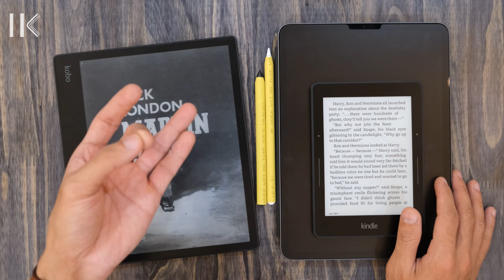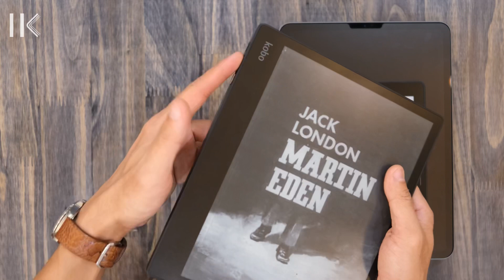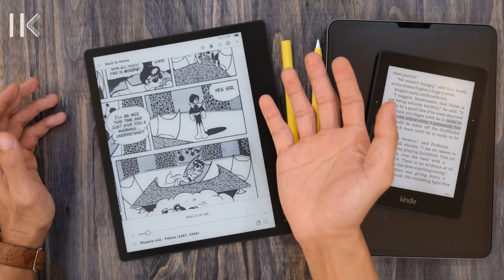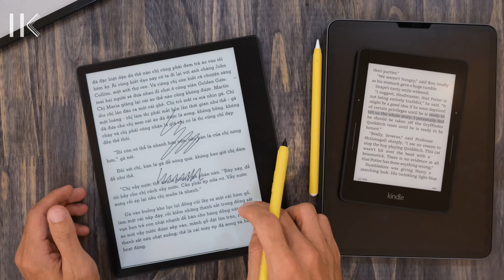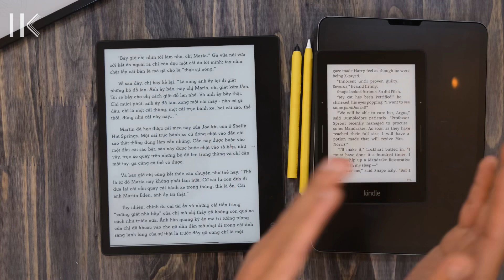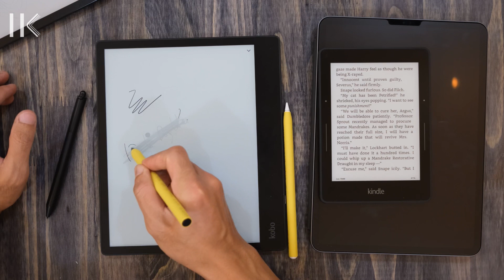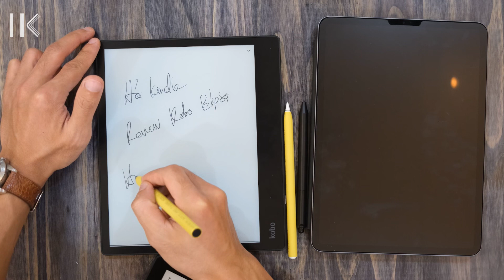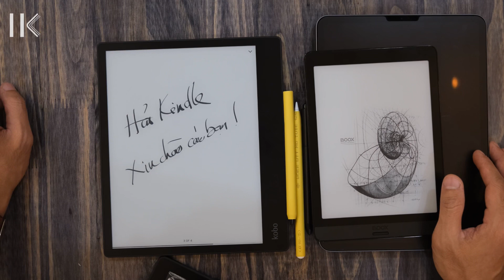Đánh giá chi tiết Kobo Elipsa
HẢI KINDLE
Chuyên máy đọc sách Kindle, Kobo & Boox - new & used
Hỗ trợ lên đời với máy không lỗi và ngoại hình trên 90%
* Hà Nội: số 42 ngõ 133 Thái Hà, Đống Đa
* Tp. HCM: 59 cư xá Trần Quang Diệu P.14 Q.3